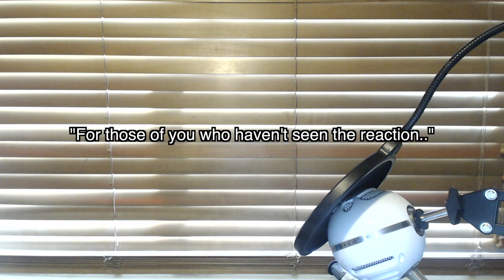CHAT TIME: Final Name Change..Maybe.. [w/ FighterZ Battles] | Tavius UPDATE!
CHAT TIME: Final Name Change..Maybe.. [w/ FighterZ Battles] | Tavius UPDATE! - Back with another tiny update video, talking about my most recent name change. Also, talking about some things I wanna do for the channel, in the near future. Enjoy. c:

Hey, you sexy beast! I see you reading the description. (Comment "Cheeky" if you got this far. Lol.) c: